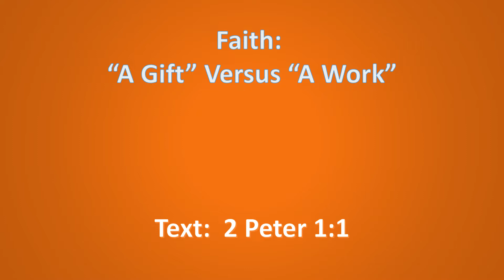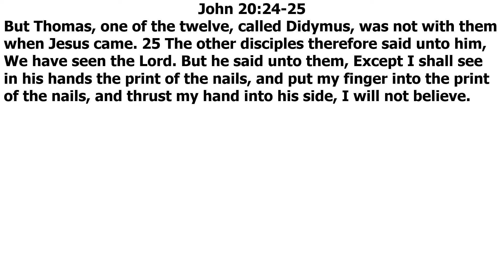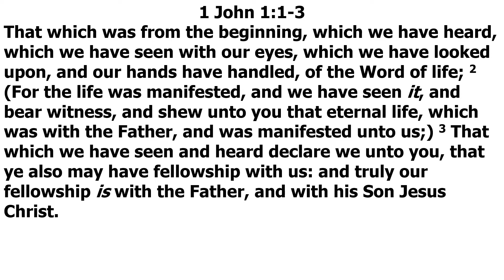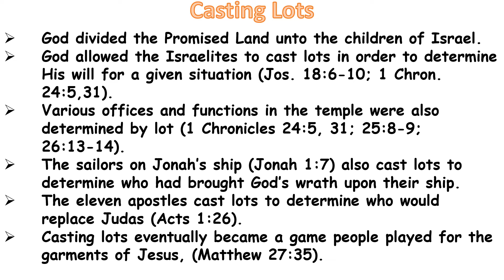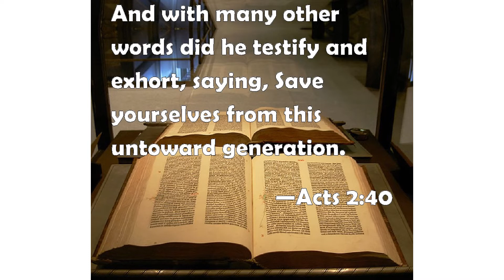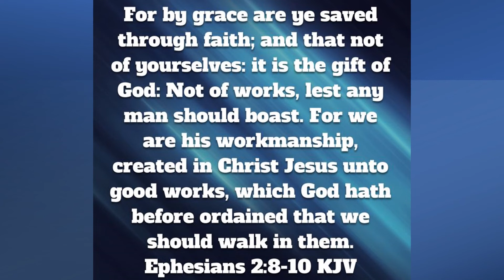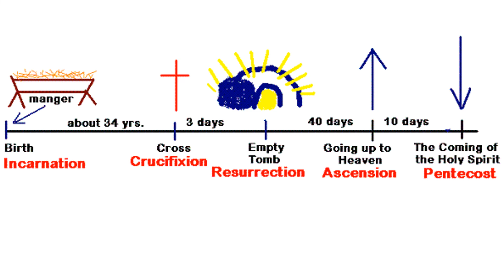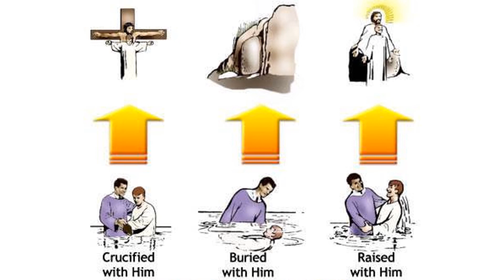Faith: A Gift Versus A Work (Part 1C) 2 Peter 1:1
Prairie Plains church of Christ
2 Peter Series (Part 1C)
Faith:  A Gift Versus A Work
Text:  2 Peter 1:1